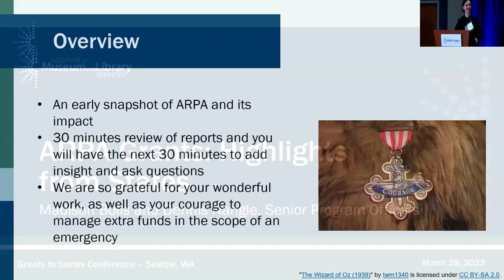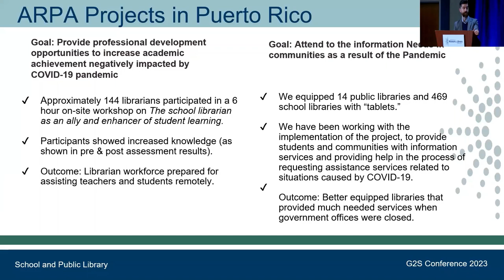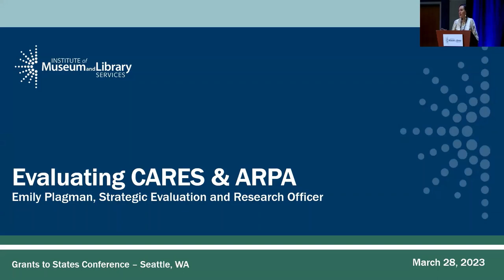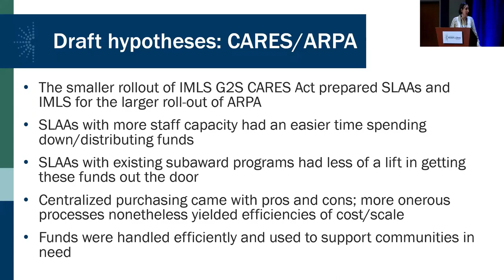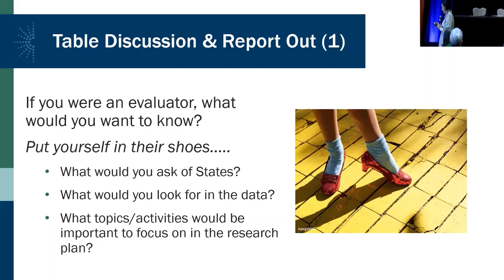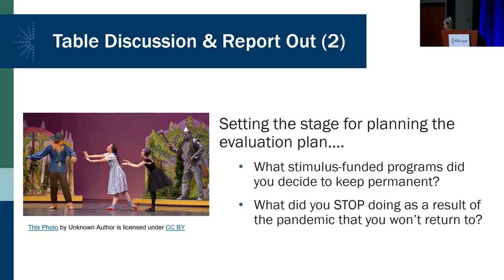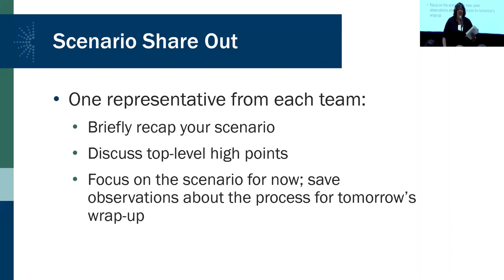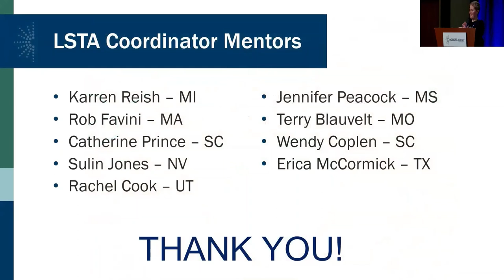2023 Grants to States All States Conference, Seattle, Day 1 Afternoon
The first day of the 2023 hybrid Grants to States conference, March 28 in Seattle, focused on American Rescue Plan Act highlights from states, a CARES Act and American Rescue Plan Act evaluation update, the first part of a scenario planning exercise, and attendee recognition. The annual training brought together 43 in-person attendees and 35 virtual attendees.

0:00:00 | ARPA Highlights from States
0:32:04 | CARES/ARPA Evaluation Update
1:25:37 | Scenario Planning Session Part 1
1:43:55 |Day 1 Wrap Up, Announcements, Recognition